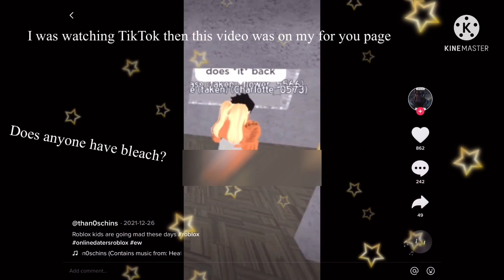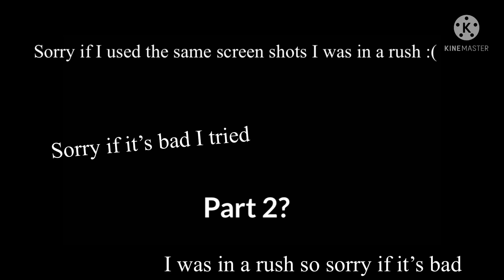Reacting to cringy Roblox/gacha heat videos||Security girl VR TRAPPED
Should a do part a part two?